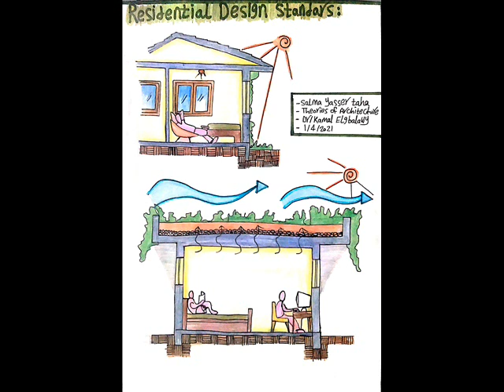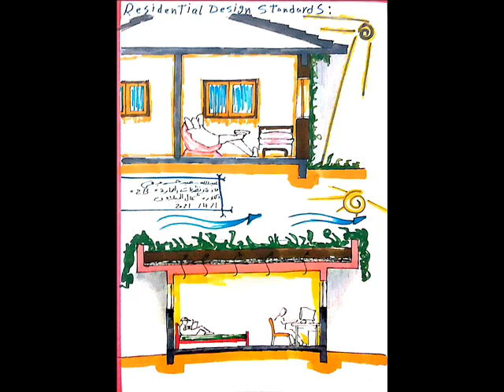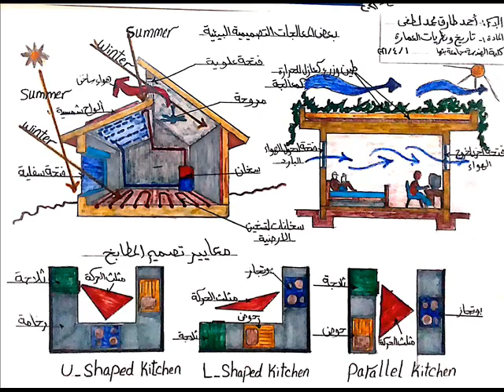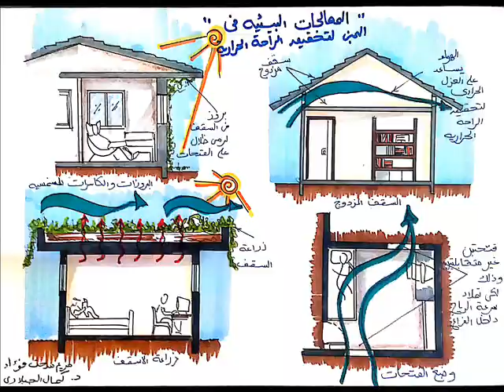شغل الطبة/المعالجات البيئية وأساليب الفرش-الفرقة الثانية العمارة كلية الهندسة ببنها, د/كمال الجبلاوى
تاريخ ونظريات ثانية عمارة - كلية الهندسة ببنها جامعة بنها
نماذج من شغل الطلبة - المعالجات البيئية وأساليب الفرش
Samples of student work
Environmental treatments and furnishing methods